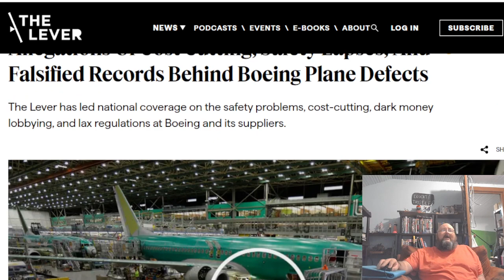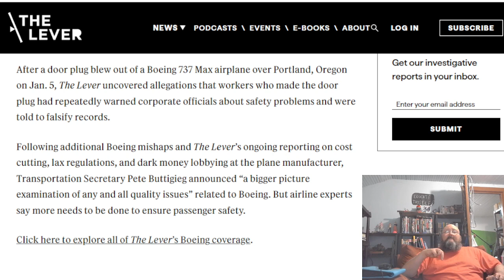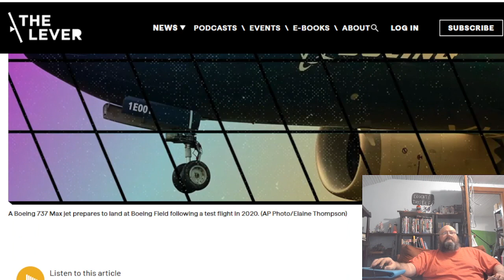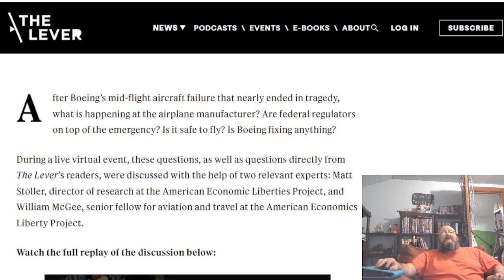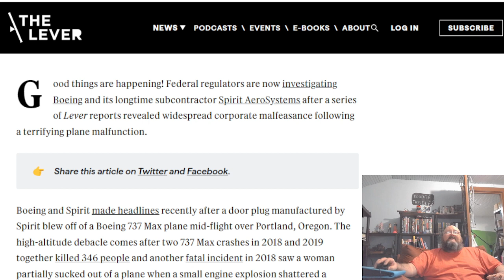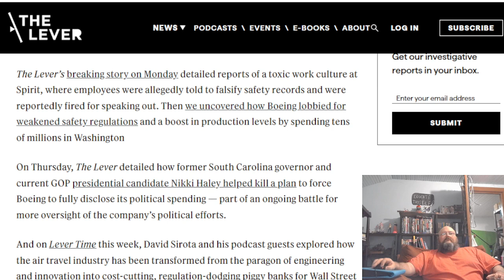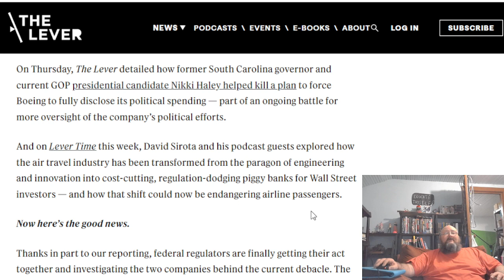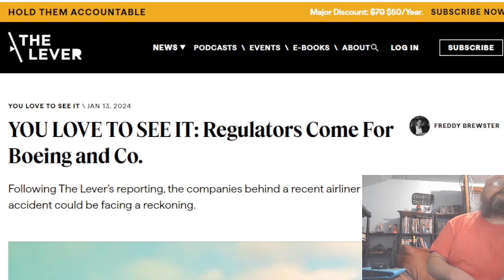Boeing's Willingness to Put Lives in Danger for Profit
We talk about the scandalous behavior of the Boeing company.